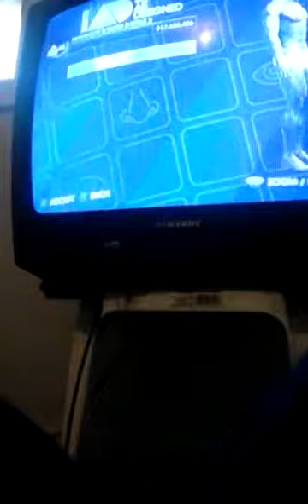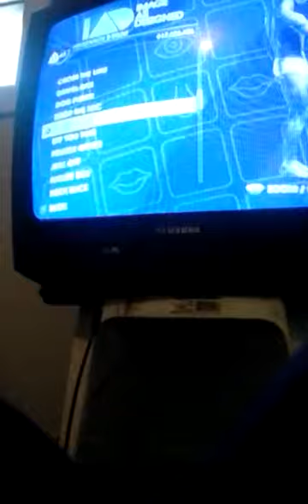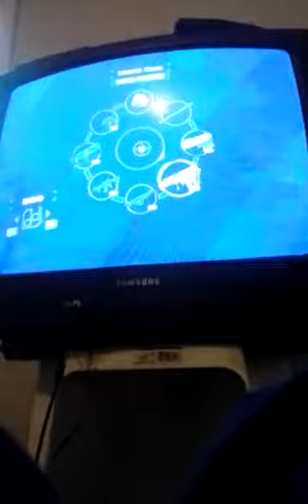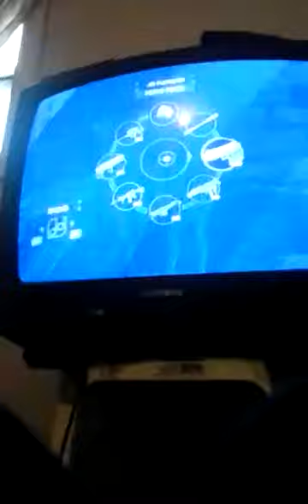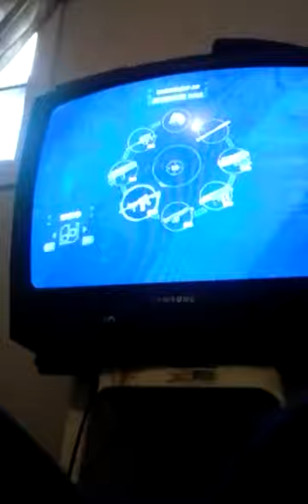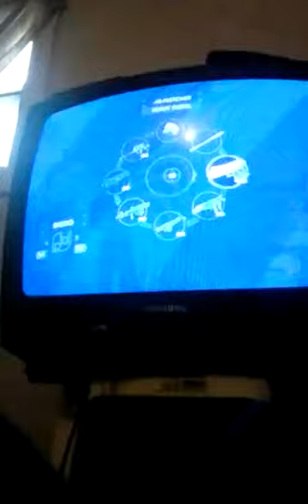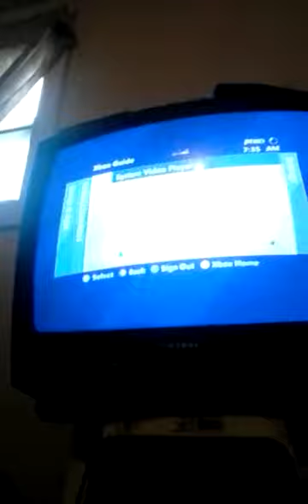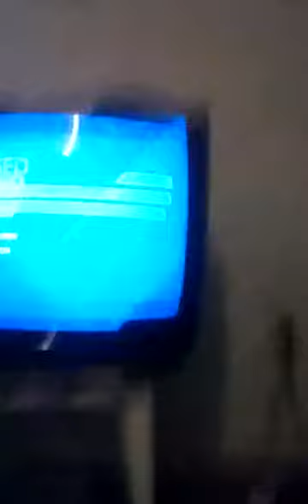How to make cj from gta sanandreas in sr4 / gaming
Saints row. Com